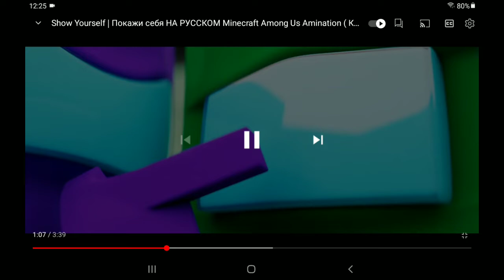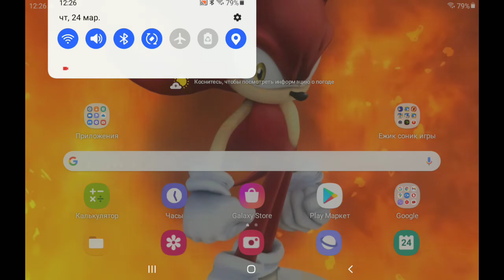реакция на видео